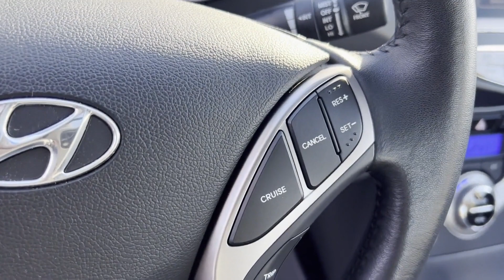Used 2013 Hyundai Elantra Limited PZEV KMHDH4AE6DU948537 Greenvale, Westbury, Roslyn, East Hills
2013 Hyundai Elantra Limited PZEV KMHDH4AE6DU948537 Video

This 2013 Hyundai Elantra Limited PZEV KMHDH4AE6DU948537 is full of phenomenal features such as: